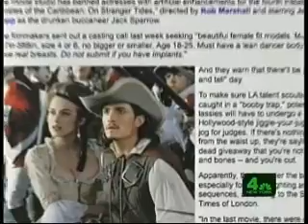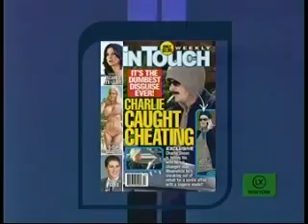Real vs Fake Breasts on LXNY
With breast implants being so popular these days and Kate Hudson possibly even having had the procedure, who is the average breast augmentation patient? LX NY discusses this topic with an expert panel and a patient of Dr. Jennifer Walden in New York, NY.